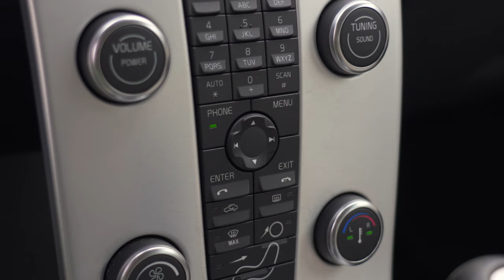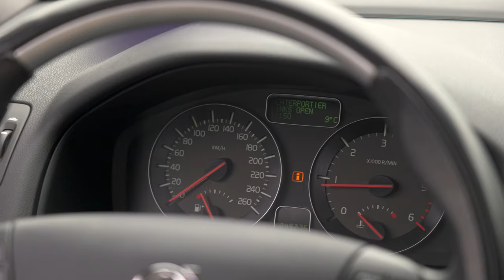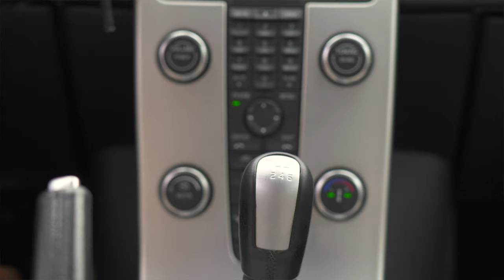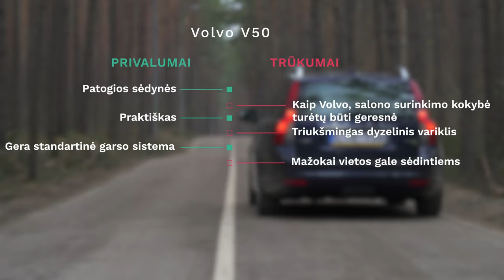Volvo V50 (2004-2012) - Autoplius.lt automobilio apžvalga